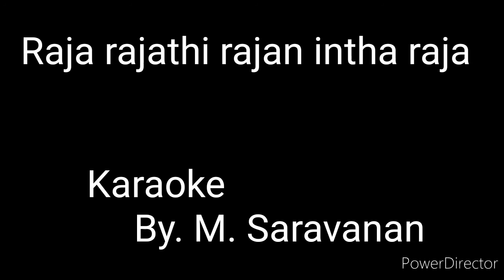SARA 1973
Music  Songs